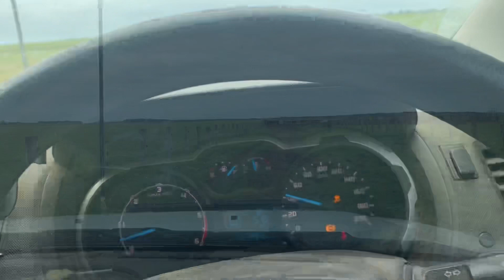Reuniting a lost calf with it’s mother.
Pretty fun side job… this little calf had popped through the fence.  We found him and reunited him with his mother.  Great job Cowboy Khyle and Lorena!